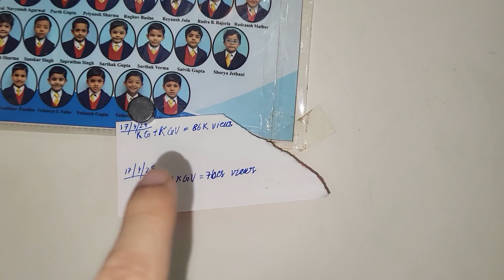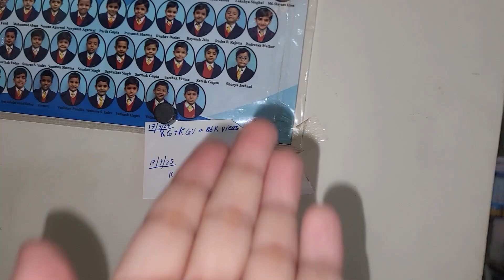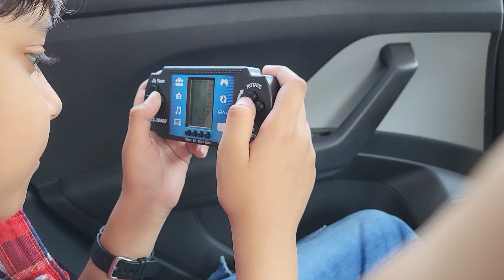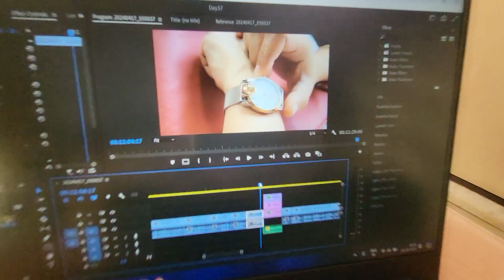Nani ke Ghar pouchte he Crazy Experiment kr diya? 😬😂| Vlog 37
Aaj Crazy Experiment he kr diya.
Hum family vlogs banate hai, thore comedy aur sarcasm ke saath.

Hum bacche bankar, mastii bhi krte hai!! 😃

Aur achhe se janne ke liye, Instagram pe aaye ❤️